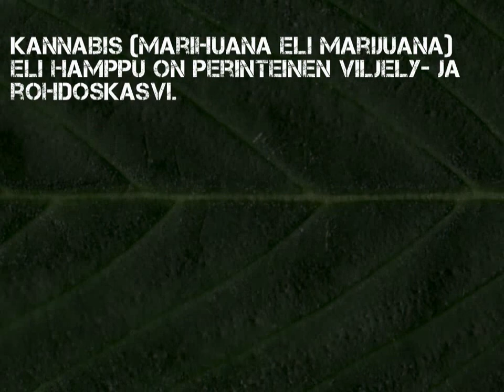HiRMU: Paha Kukka demo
HiRMU demo: Paha Kukka

Released at Stream Six party 2009 Tampere

demoscene | demoskene | audiovisual art | digital art